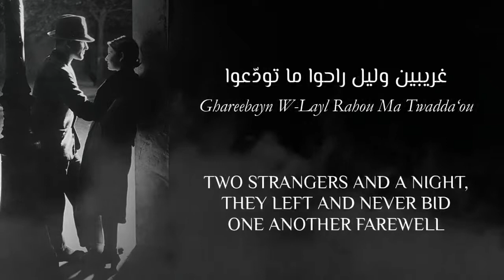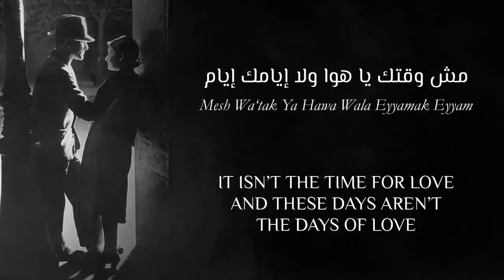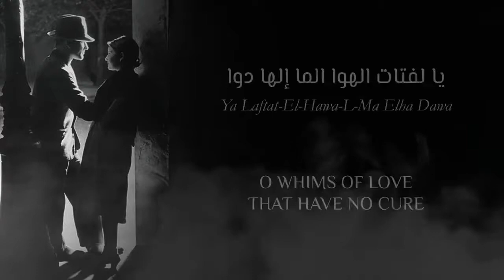Ghassan Saliba - Ghareebayn W-Layl - Lebanese Arabic Lyrics + Translation - غسان صليبا - غريبين وليل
Theme: Night الليل
Night is perhaps one of the most common subjects in Arabic literature and music, and is often employed as a setting for a romantic tale, or in metaphors describing a lover's affections to his beloved. Night undoubtedly offers a magical ambiance for poets and musicians to draw inspiration, and that is why we chose to introduce you to some of the most popular Arabic songs that made well use of the serene nightly theme.

ENTRY #40